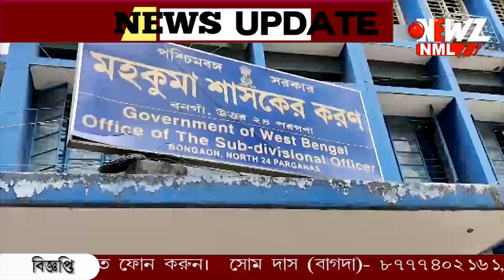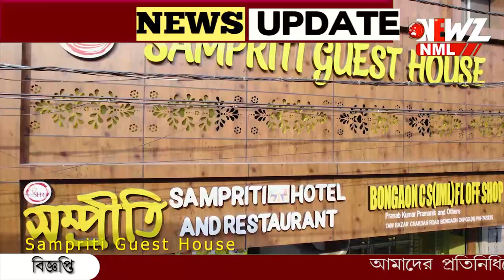পৃথক পৃথক মনোনয়ন বাগদার ফরওয়ার্ড ব্লক ও জাতীয় কংগ্রেস প্রার্থীর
মনোনয়নপত্র জমা দিলেন বামফ্রন্ট মনোনীত ফরোয়ার্ড ব্লক প্রার্থী গৌড় বিশ্বাস। জয়ের বিষয়ে ১০০% আশাবাদী প্রার্থী।